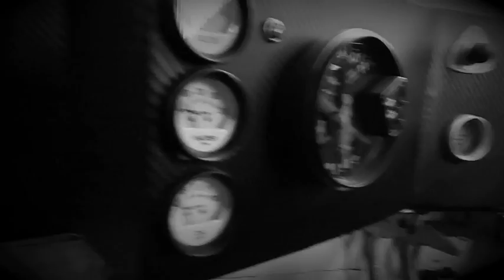Brandon's single rotor mini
This is a small clip of Brandon's mini that is powered by a single rotor rotary engine.
Mostly everything is custom made by him and his shop.
Engine was a FR mounted 13B that was down sized and converted to FF mounting.